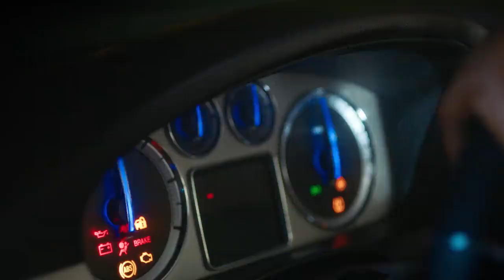Too Hot To Handle: Season 4 | Official Hindi Trailer | Netflix Original Series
🏖 "Too Hot To Handle: Season 4" – A Netflix Original Ten-Episodic British Reality TV Dating Show 🤩

📝 INFO :- The Fourth Season Of 'Too Hot To Handle' Was Filmed On The Turks And Caicos Islands. In Traditional Too Hot To Handle Fashion, A Group Of Singles Will Descend On A Luxury Villa, Thinking That They've Signed Up To A Dating Show Where They'll Be Falling In Love "Harder, Faster And More Intensely Than Ever". The First Five Episodes Of Season 4 Will Launch On The Streamer On The 7th, While The Final Five Will Arrive On 14th December !!

🌟 Set To Premiere On Netflix In Hindi & English Languages From 7th December, 2022 !!